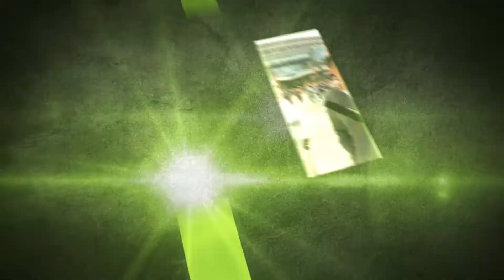Arsenal CRASH out of Europa League! SEASON DONE! | Arsenal 1-2 Olympiakos | Ramone's Match Review 🚨